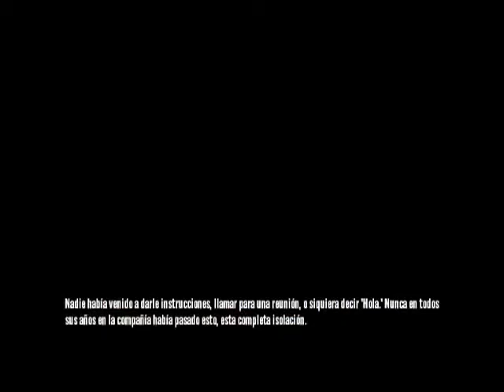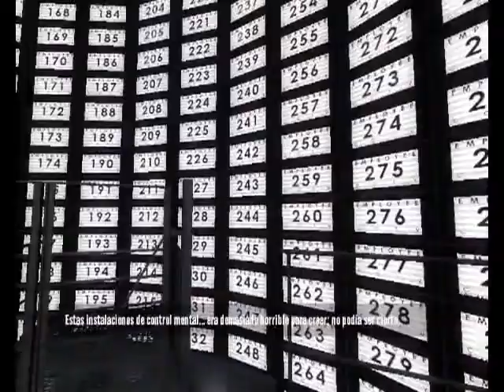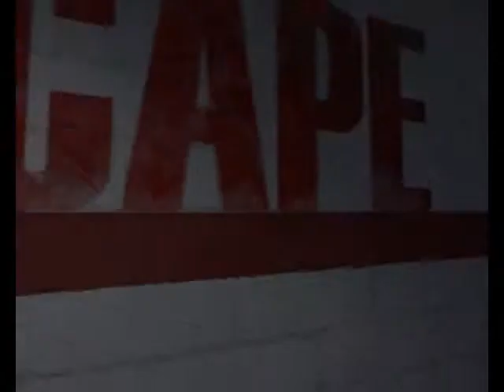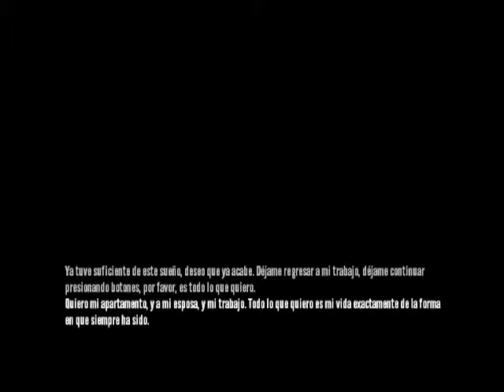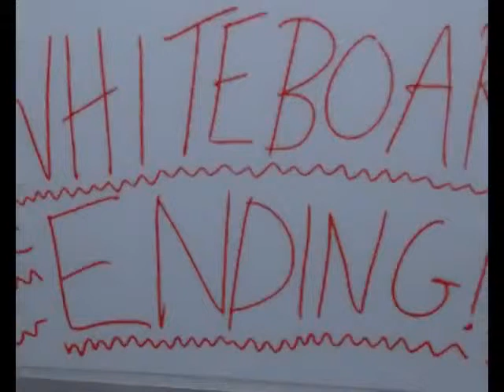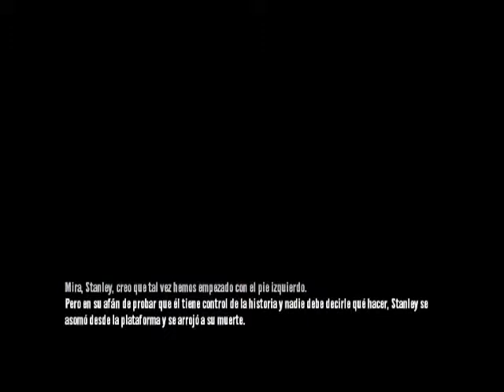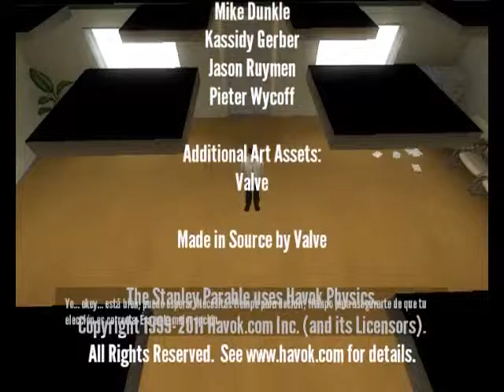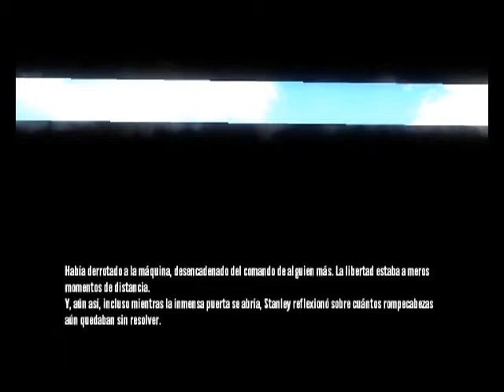The Stanley Parable